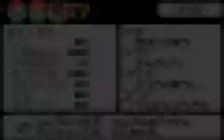Solo Flint challenge battle #27 version 1: vs Barrier Trio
Yes, the quality was crap, but it was the only way I could get Youtube to record it because it took so long.  I did get some lucky breaks in this battle so it wasn't as long as the other two attempts.

This is version 1 of the fight against the Barrier Trio.  In a solo challenge, it is easily one of the hardest bosses in the game, doing nothing but casting very powerful PSI.  They also have 4000 HP, which means you will be in for a very long exchange.

In my previous two attempts at getting this recorded, I wasn't as lucky and died, using up my magypsy's remains that I had on me.  In this fight, I got a few SMASH attacks and managed to not die.

When the Barrier Trio casts PK Starstorm, they are almost dead and you should just keep pounding away unless you absolutely need to heal.

Since this vid was only about 6 and a half minutes, had I knew that was what the time would be, I wouldn't have compressed it as much, but in my last two attempts, it took me about 10 minutes to finish the battle, so I went by instinct.

Version 2 has much better quality (But still not that great).  However, I deliberately cheated in order to speed it up, having Flint start using significant moves right from the start.

If you try to just focus on the battle and not on the lego blocks that you see, this is actually a very entertaining battle.  Whoever gave this 5 stars, you sure are a generous person!

Because this vid is so blurry, I will post some things about it...

Flint: Level 46

The first item that I used is the offense spray, which is equivalent to using offense up three times.  The second item I use is the shield stealer, and the items I used to heal are jerky that recovers 160 HP.

Flint is equipped with the prickly pole (offense +50) the lightning parka from chapter 5 (defense +8 plus lightning resist), his trademark hat (defense +3) and a strange accessory that I bought from the cricket (defense +30).

The reason this fight is so hard is because all of their attacks can inflict a status effect.  Fire can burn you, which will cause a small delay before you attack, it can make the difference between healing in time or dying.  Thunder can paralyze you, so for several turns it is basically a coin flip on whether you get to do anything or not, and freeze can solidify you.  If you get solidified you will not be able to attack for several turns and this can easily screw you over.

I'm just glad the numbers retained their quality.